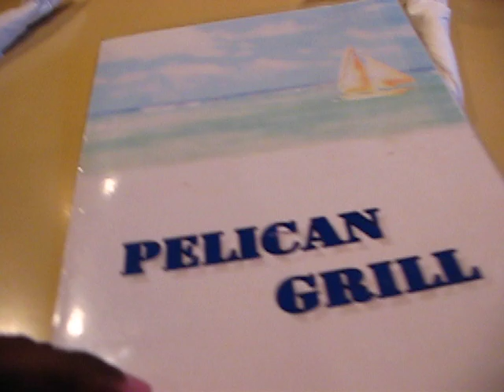View at the Pelican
Just getting a vid in from where I sat. For use with my blog on wordpress!